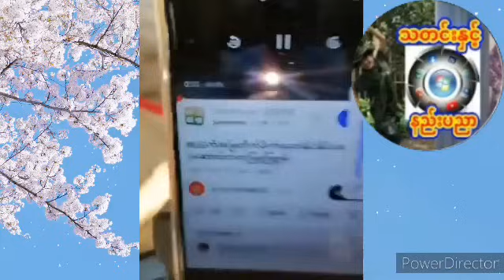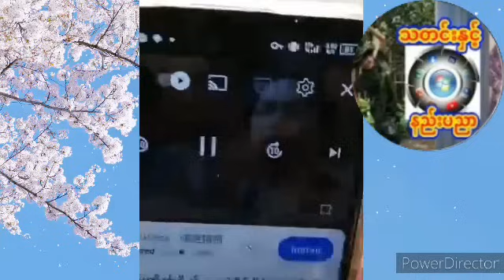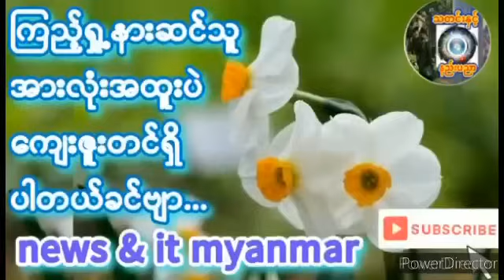April 1, 2024